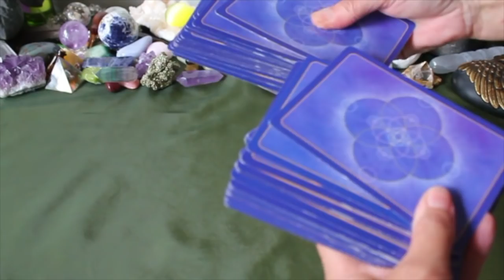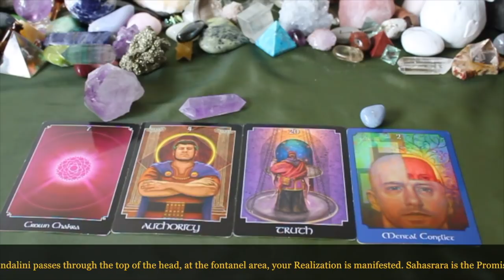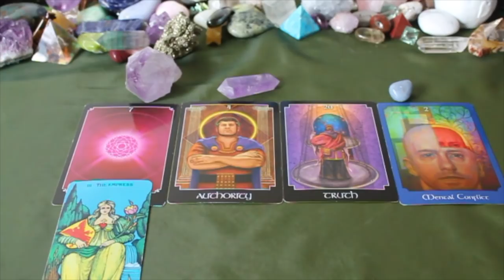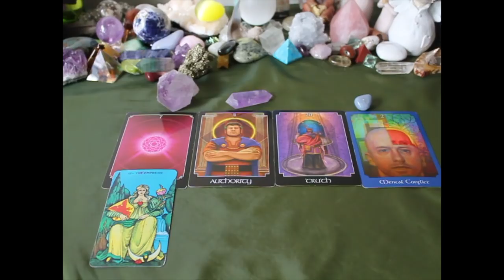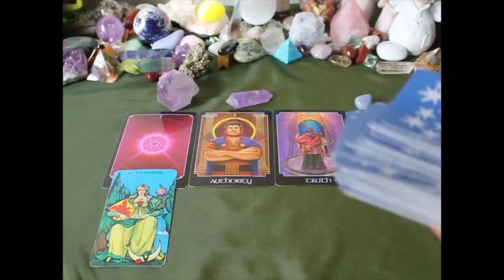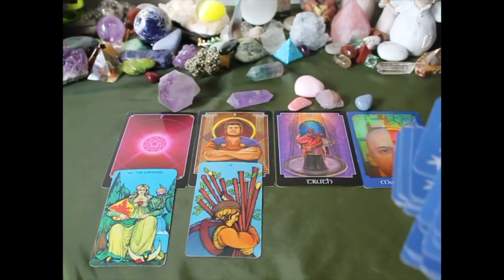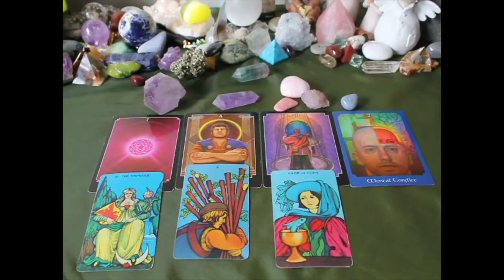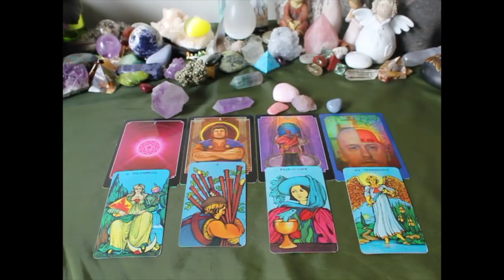PISCES 2018 January Psychic Tarot